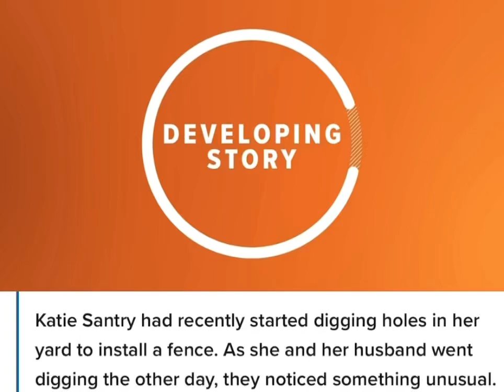Did TikTok Lead To Police Digging For Bodies?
A tiktok post sends officers digging at KatieSantry home

Police in Columbus, Ohio have concluded an investigation after a woman posted on TikTok that she might have discovered a body buried in her yard.

An account for Katie Santry started her story with a video posted five days ago showing her and her family finding a rug buried in the yard of their east Columbus home.

Officers responded to the property and Santry's social media posts caught fire on social media, attracting millions of views as people waited to find out what was buried in her yard. Comments ranged from wild speculation to greetings from Brazil and other international countries.

Ultimately, no body was found Friday and Santry said on TikTok the saga was "the most absurd, insane experience of my life."

Police wrapped up their investigation - which included K-9 units and an excavation - on Friday afternoon. According to Columbus police, they collected pieces of a rug buried in the yard.

"The pieces all tested negative for human or animal remains and, at this time, there are no plans for further testing," police said.

One officer said when homes are built, it is common for people to bury things rather than moving them to save effort. They said K-9 units are not always right, but when they hit, police have to dig to be safe. One officer also said it was possible someone had gotten something as insignificant as a nosebleed years ago that the dogs picked up on.

Over the course of multiple posts in that time, Santry detailed her first phone call to police and two officers who came out to investigate, with the officers declining at that time to investigate the matter any further.

"The entire world was telling me to have the police come," Santry said. "When I called the police and asked them, 'Hey, do you want to come to my house to look at a rug?' I felt insane."

In a video posted on Thursday afternoon, Santry said Columbus homicide detectives called her house, saying they would be sending out investigators with cadaver dogs.